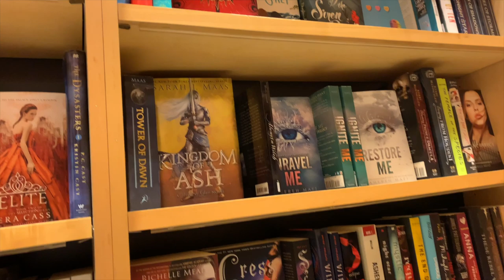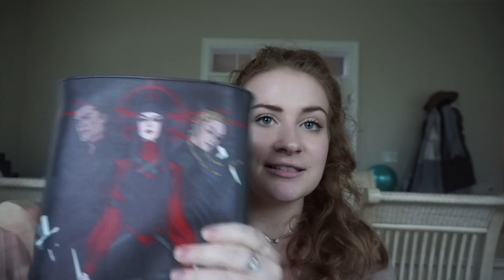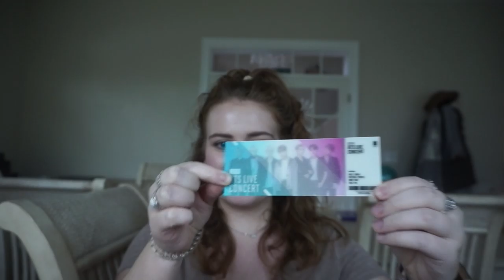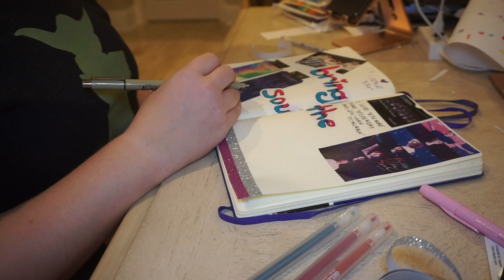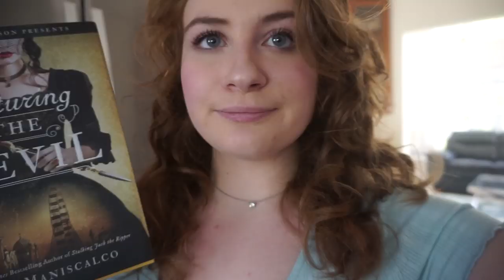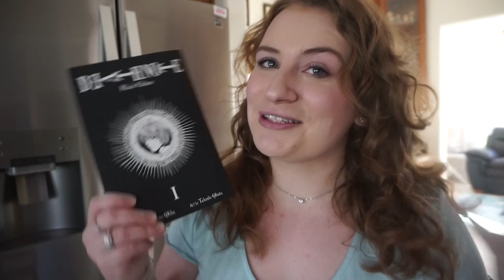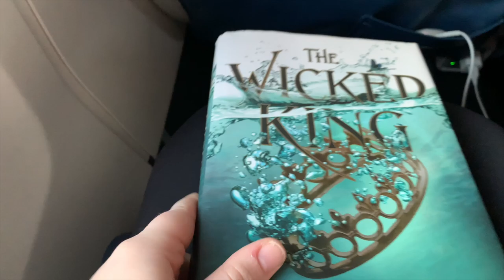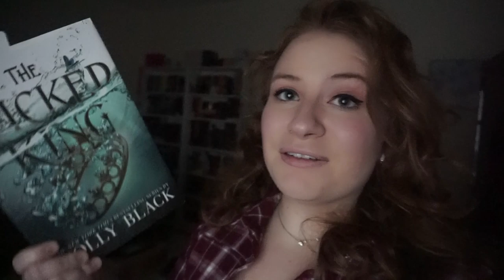TARGET ADVENTURES, BEACH TIME, RELAXING | weekly reading vlog Nov 12th - Nov 18th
Honestly shout out to Isa for sponsoring this vlog considering we were buddy reading capturing the devil and she gifted me deathnote? legend behavior